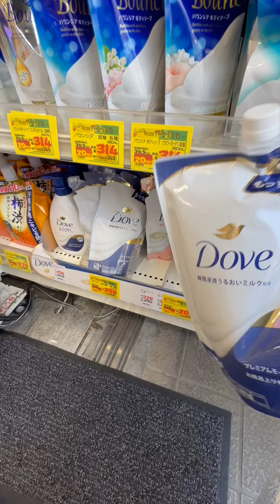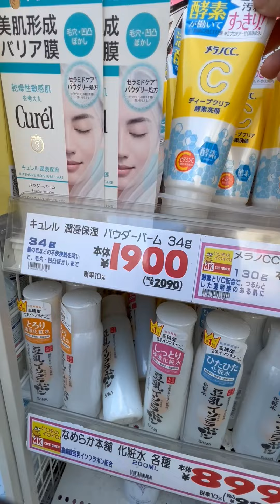Japan health and beauty products prices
Life in Japan